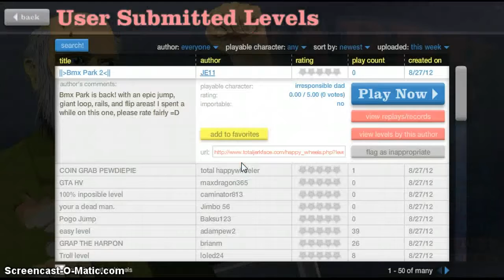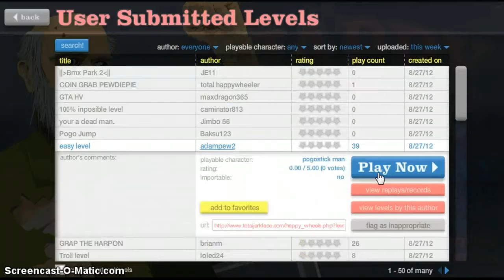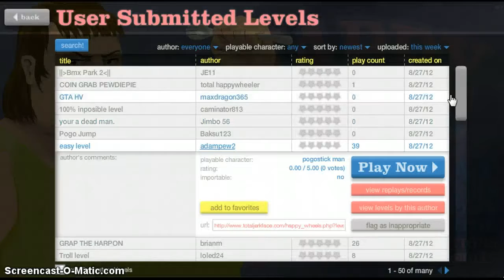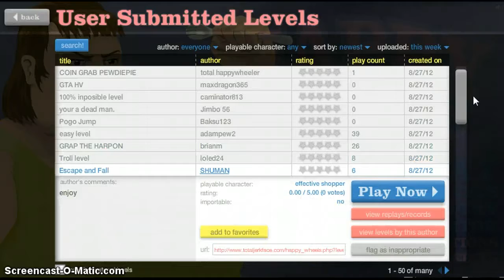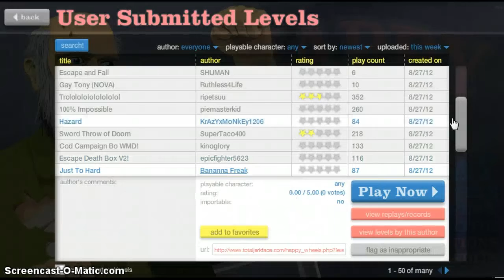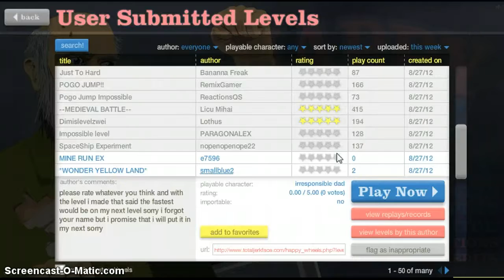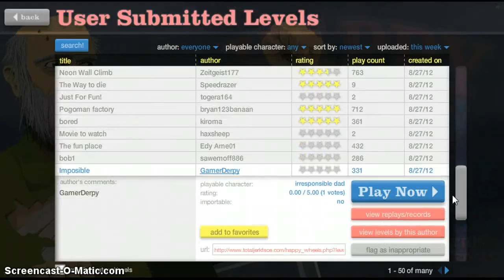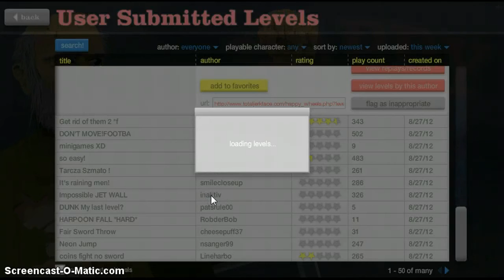Let's Play: Happy Wheels Ep. 53: Pretty Pink Bows